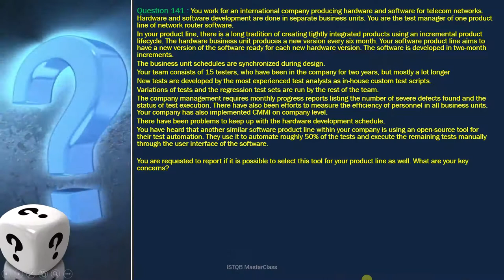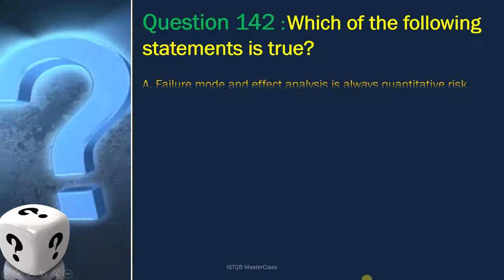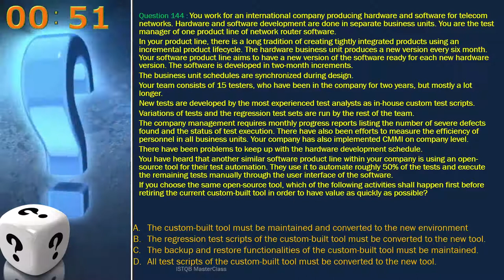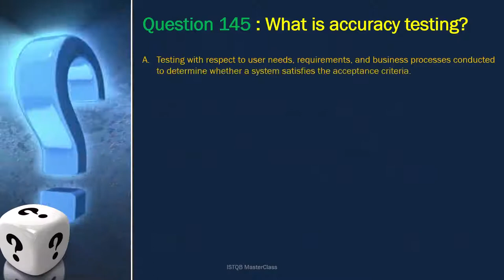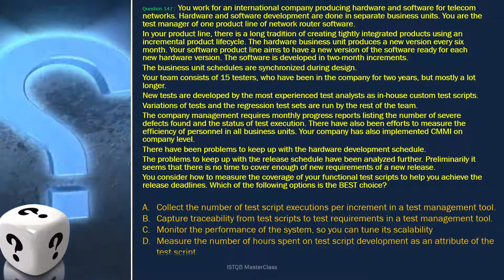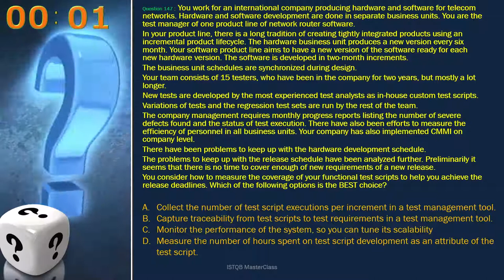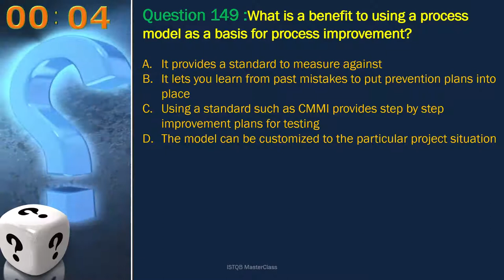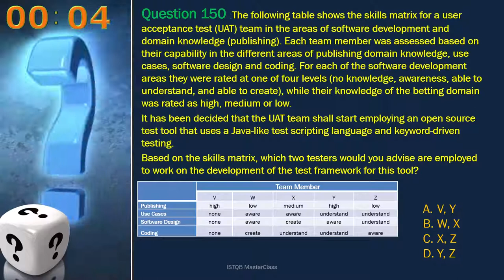ISTQB - Question 141 TO 150 - ISTQB Test manager practice set